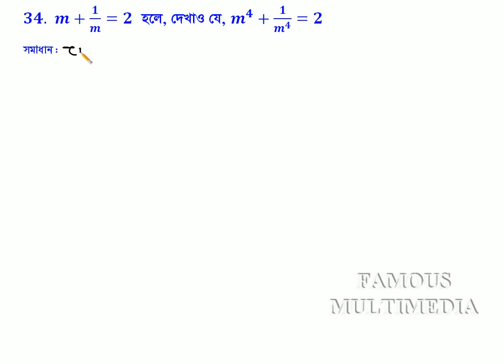18. Class_Seven_Math_Chapter_5.1_Math_No_34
18. Class_Seven_Math_Chapter_5.1_Math_No_34